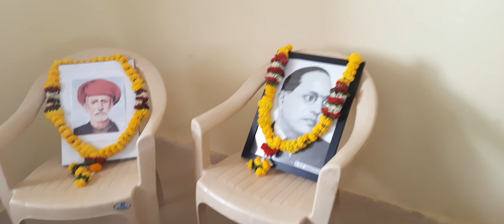Mahatma Fule and Dr. Ambedkar's Social Contribution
Mahatma Fule and Dr. Ambedkar's Social Contribution Special Guest Lecture Series Organised by Department of English and Earn and Learn Scheme